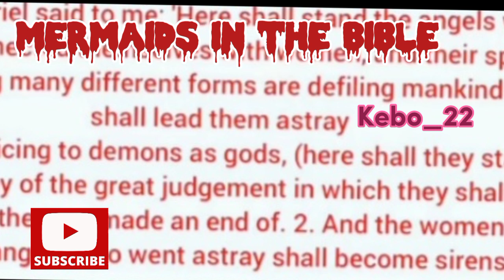Connection Between Mermaids and the Bible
People are waking up, my becoming woke led to reading the book of Enoch!  Enoch explains why the evil women that lusted around with the fallen angels were cast to the waters physically and mentally!